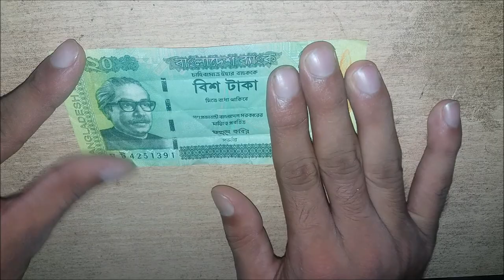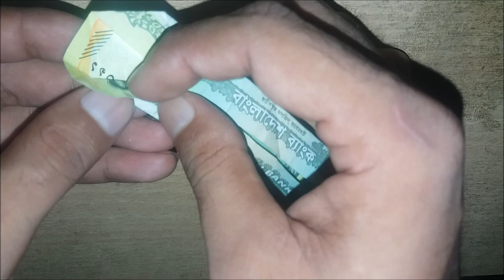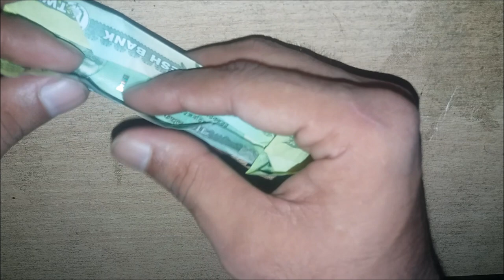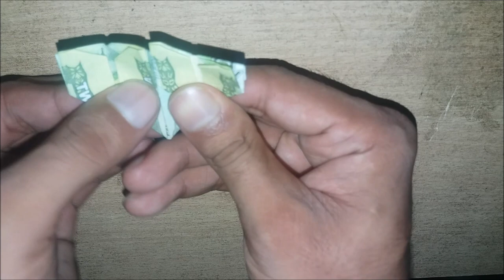How To Make Triple Heart With Taka||Origami Triple Heart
In this video you want to know  how to make Triple heart with taka. Origami Triple heart.

 Music Name:Blue Macaw

Follows On,